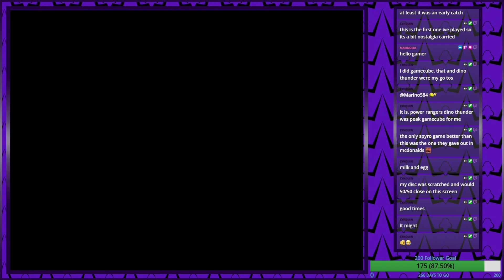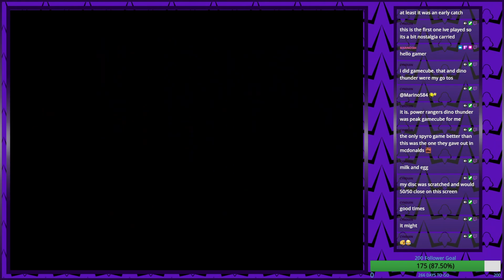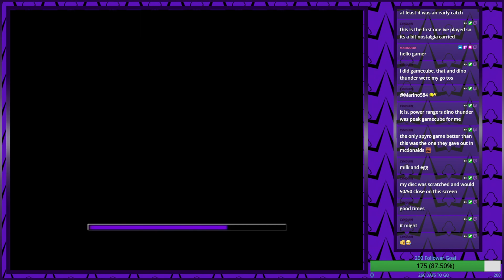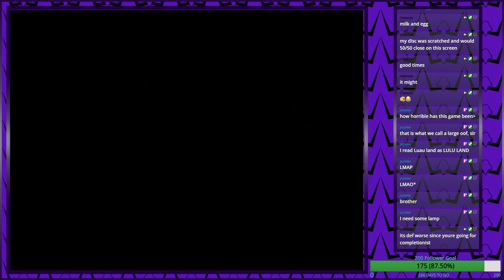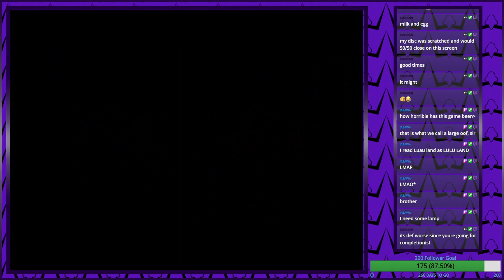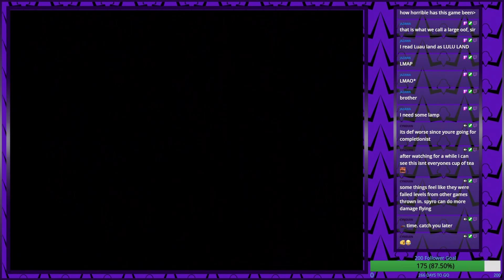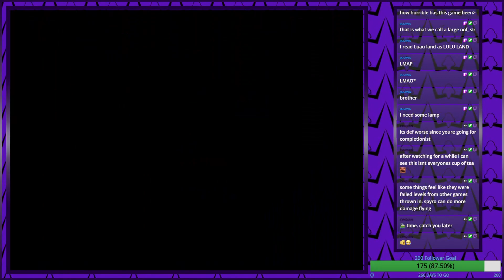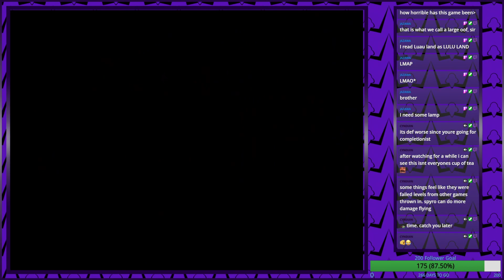Spyro Enter The Dragonfly Part 2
We managed to complete a few levels. While dealing with some technical issues from both myself and the game.
Catch all live playthrough and streams over on my twitch first before they go live on Youtube!